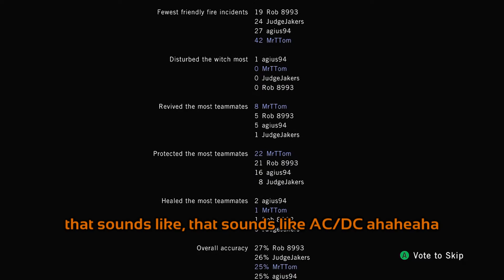The Best Of: Left 4 Dead Part I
All aboard the insanity train, next stop fuckville.

Filmed & Editing By: MrTTom
Recorded On: Jan 9, 2012
Original Release Date: Jan 14, 2012